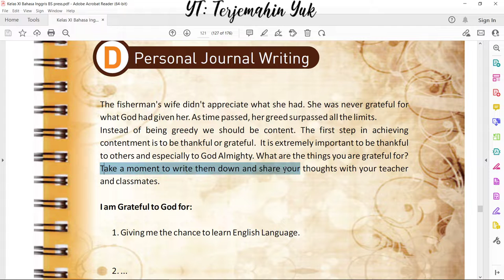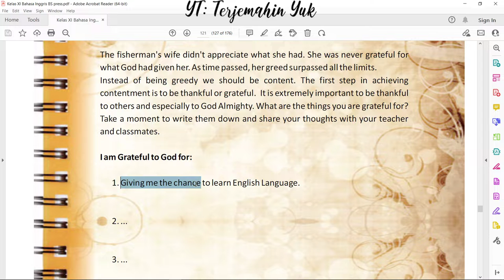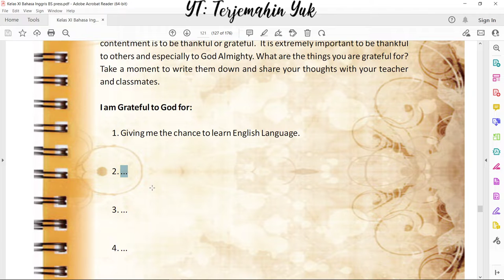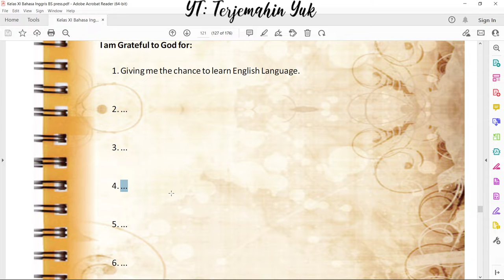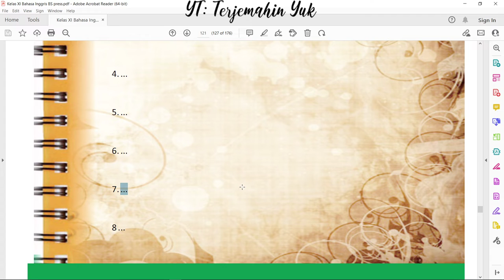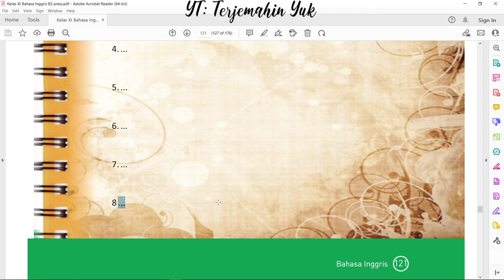Hal. 121 kelas 11 Terjemahan Buku Bahasa Inggris SMA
Personal Journal Writing
Pada video kali ini tugasnya adalah menulis sebuah jurnal pribadi terhadap bacaan dari The Enchanted Fish. Disini siswa diminta untuk menuliskan 8 hal yang harus mereka sukuri.
Jawaban dari pertanyaan ini bersifat terbuka dan tidak ada benar dan salah.